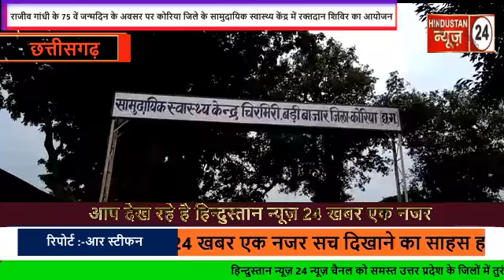राजीव गांधी के 75 वें जन्मदिन के अवसर पर कोरिया जिले के सामुदायिक स्वास्थ्य केंद्र में रक्तदान शिविर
HINDUSTAN NEWS 24    खवर एक नज़र